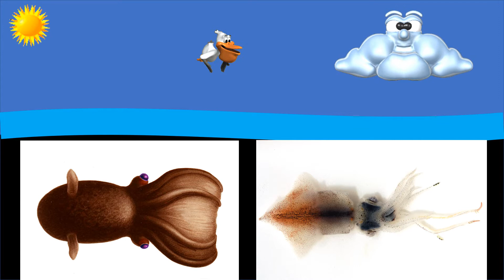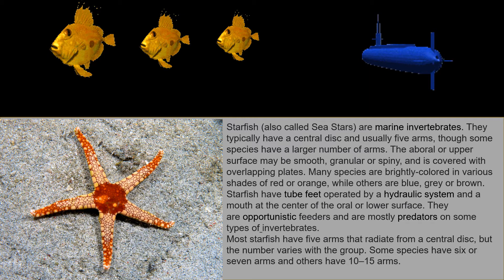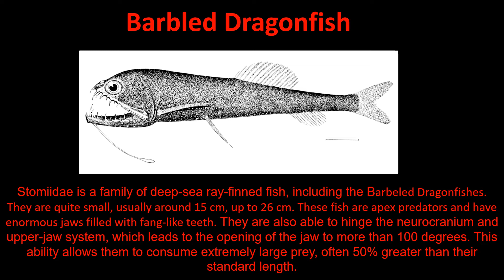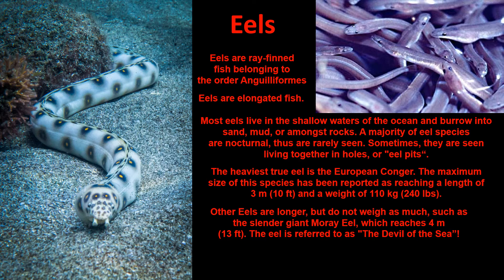Ghosts Of The Sea Music Video Show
Most land ghosts just appear around Halloween time. These Sea Ghosts are in the sea all year long. Here’s my song “Ghosts Of The Sea” in a music video featuring facts about and pictures of some very interesting Sea Creatures! Hope they don’t scare you too much!